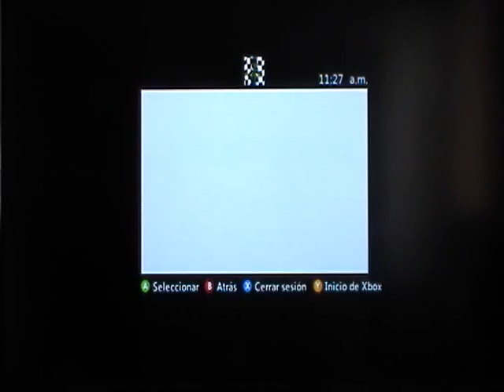1 vs 1 contra Mini13 Parte 2/2 || GoW 3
1 vs 1 contra Mini13 Parte 2/2 || GoW 3